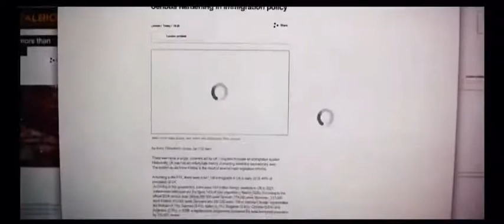Brothatmacc “Drunk freestyle”